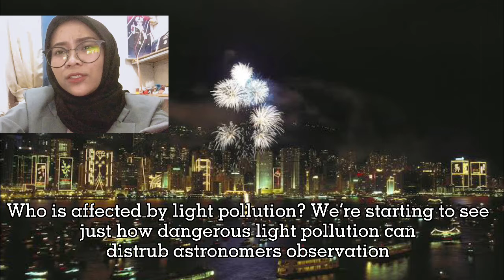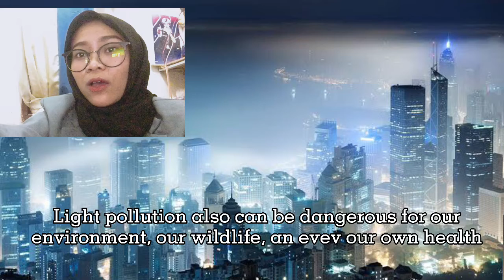Angel Dwi Septianingrum_2007239_LIGHT POLLUTION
3 Minute Presentation
2F Class